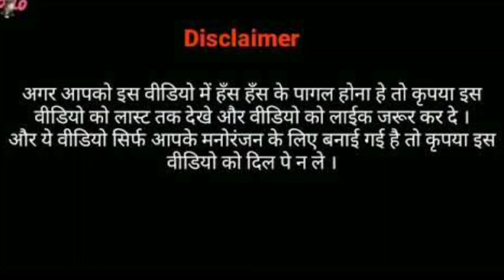Petrol In India || पेट्रोल || Aman2xyz || A2x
यह वीडियो किसी भी प्रकार से किसी को गलत दिशा नहीं दिखाती है। यह केवल मनोरंजन के लिए है।